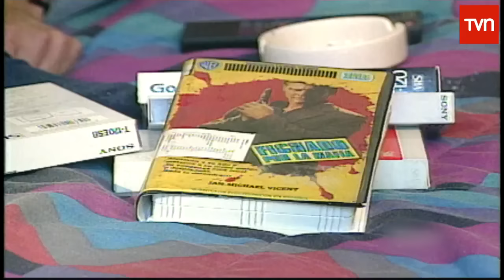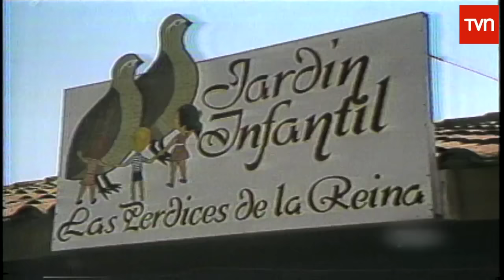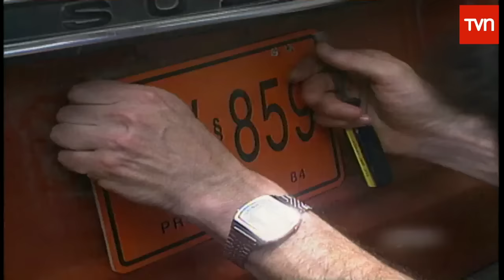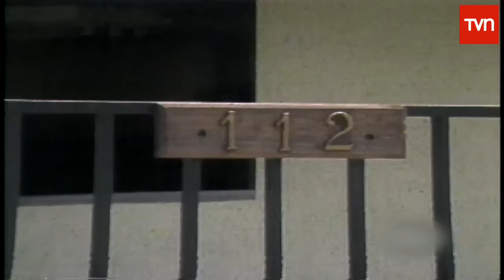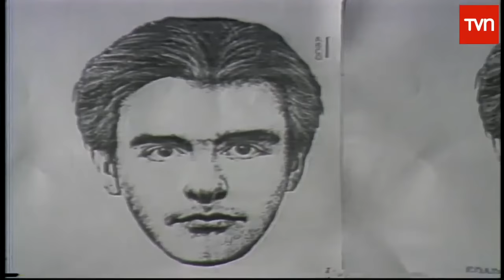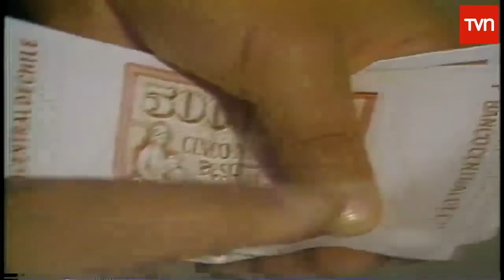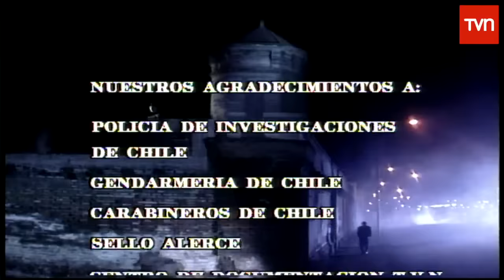Mea Culpa - La Llamada Fatal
Hola amigos!
Para todos ustedes que constántemente me piden nuevos capítulos de “Mea Culpa”, les puedo contar de que mañana será el último capítulo que subiré. Eduardo seguirá subiendo los otros capítulos de “Mea Culpa” cada fin de semana tengo entendido. Su canal lo encuentran en el siguiente